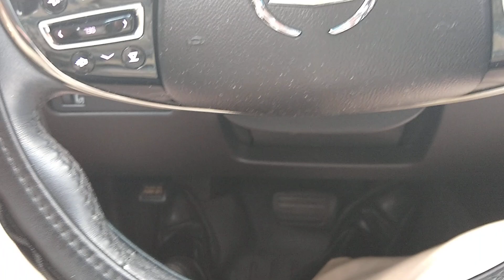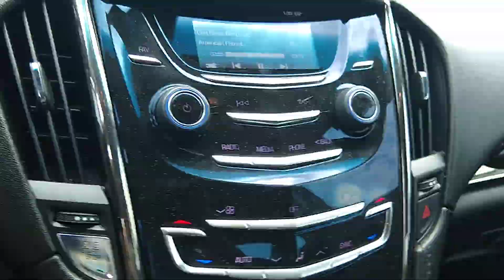May 27, 2020